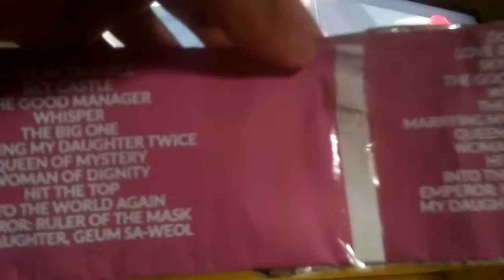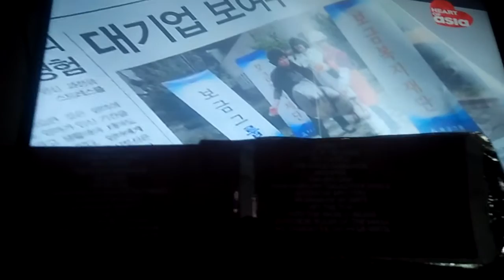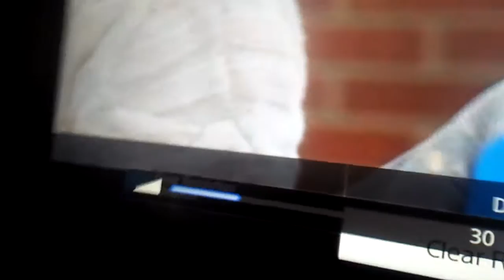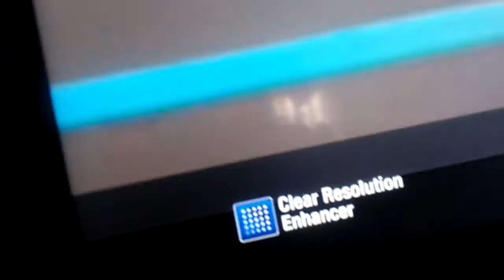Jeon In Hwa Kiss And My Daugther Geum Sa-Weol Bloopers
Channel 11 Channel 7 TV5 PTV NET 25 INCTV 48 GMA LIGHT TV 33 GMA NEWS TV 27 IBC 13 RPN 9 BEAM TV 31 ONE SPORTS 41 A2Z 11